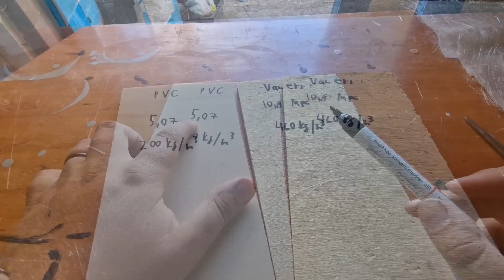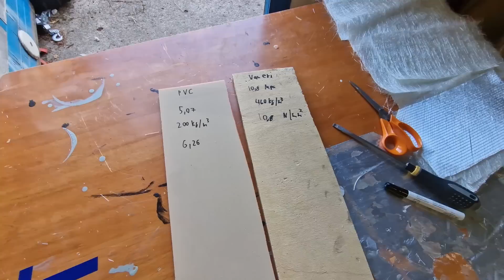Vaneri vai PVC-Vaahto Veneen Peräpeiliin?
Veneen rakenteissa käytetään usein ydinaineena vaneria eli puuta. Vanerin suurin miinuspuoli on se, että se ei kestä kosteutta. Jos rakenteisiin pääsee vesi niin vaneri menettää hetkenpäästä jäykkyytensä ja veneen rungosta tulee, jopa vaarallinen.
Nykyään markkinoilta löytyy kuitenkin parempia vaihtoehtoisia materiaaleja, kuten esimerkiksi PVC-vaahto tai PET-vaahto.

Piditkö videosta? Osoita tukesi alla olevan linkin kautta. Kiitos!

Haluatko tarjouksen kaupallisen yhteistyön toteuttamisesta?